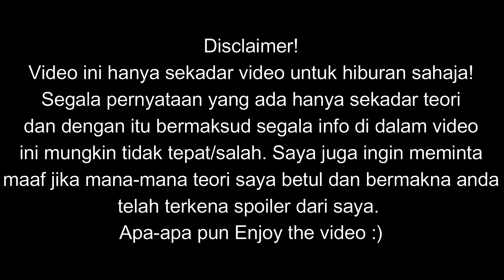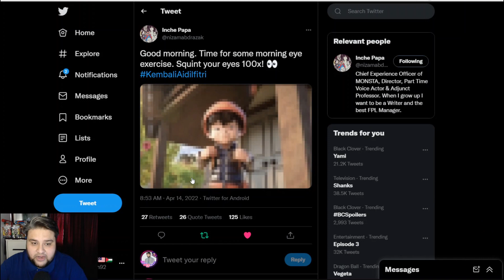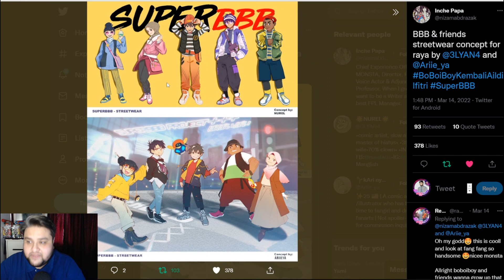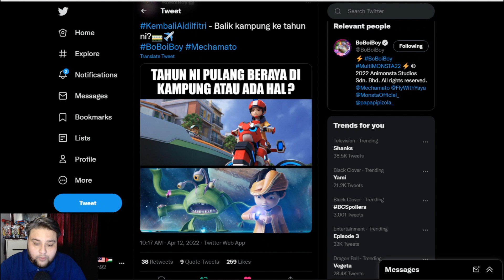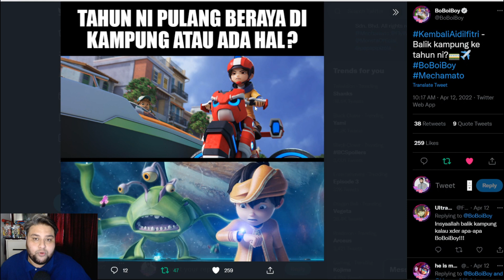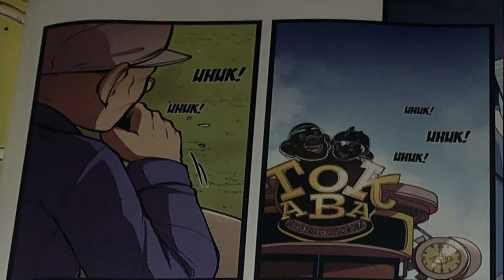Teori dan Fakta Berkenaan Boboiboy Kembali Aidilfitri